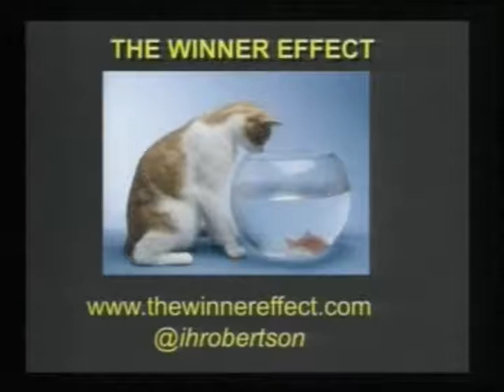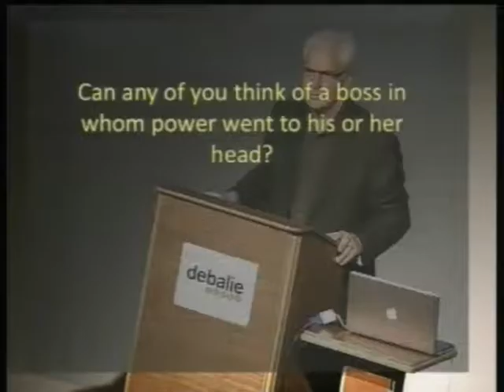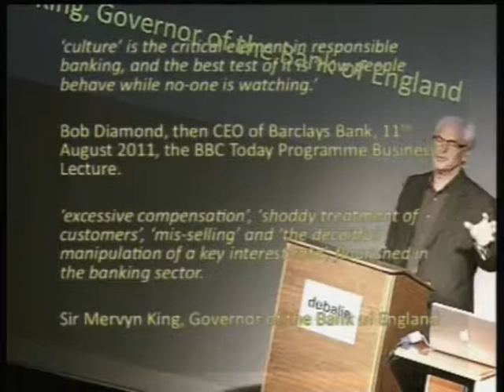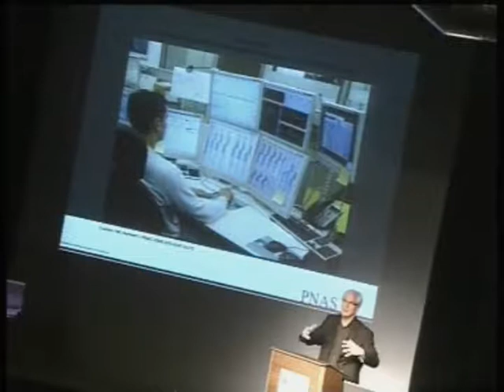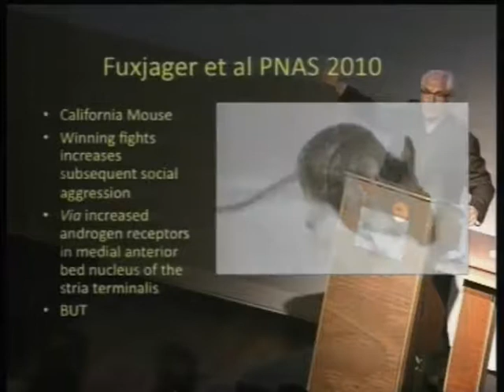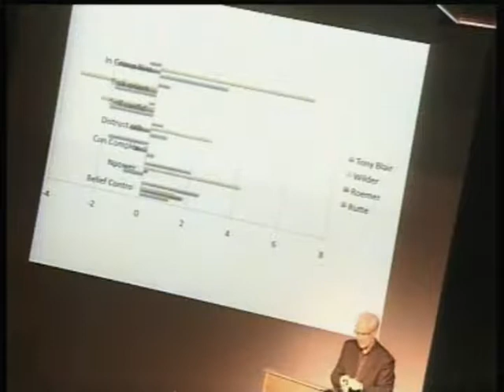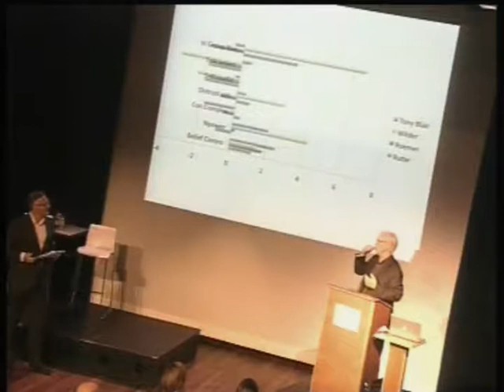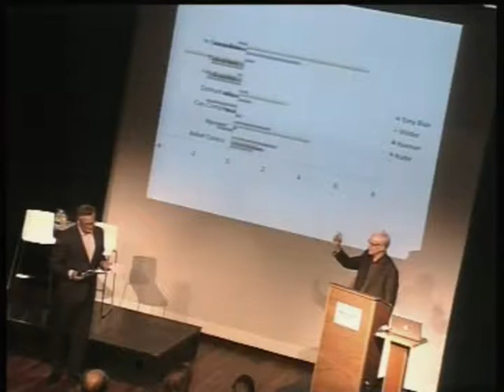DeBalie debate Ian Robertson: "The Winner Effect: How Power Affects Your Brain" | Het winnaareffect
ENGLISH SPOKEN

In his book "The Winner Effect" Ian Robertson, one of the world's most respected neuroscientists, shows how success affects the inner workings of the brain and explores the implications for all of us, in business, on the public stage and in our emotional lives.

 Lecture and debate with: Ian Robertson, Jeroen Smit, Rob Oudkerk and Stine Jensen

N E D E R L A N D S T A L I G:

di 04 september 2012, aanvang: 20.00 uur

Met een analyse van de winnaarseffecten van Rutte, Roemer en Wilders!

Een acteur die een Oscar wint, leeft gemiddeld 6 jaar langer dan een collega die slechts wordt genomineerd. Een bokser die een grote wedstrijd wint, heeft dankzij de neurologische effecten van winnen meer kans de volgende ook te winnen. En een van de neveneffecten van vaak winnen is een afnemend vermogen om je in te leven in anderen. Wat maakt iemand een winnaar? Wat bepaalt of iemand goed kan omgaan met succes? Waarom kon Bill Clinton bijvoorbeeld wel omgaan met zijn macht en Tony Blair niet? En wat is de relatie tussen Silvio Berlusconi's behoefte aan macht en zijn seksuele escapades? De beroemde neuropsycholoog Ian Robertson schreef er een boek over: Het winnaareffect.

Het effect vHet winnaareffect - Ian Robertsonan winnen gaat dus veel verder dan een lauwerkrans om het hoofd. Ian Robertson duikt met zijn boek Het winnaareffect diep in de psychische en fysiologische aspecten van winnen. Want winnen, veel winnen, verandert iets in onze hersenen. De chemische reacties en de hormonen die daarbij ontstaan werken als een drug, en zijn zeker net zo verslavend. Aan de hand van analyses van politieke figuren, onderzoek naar kinderen van succesvolle ouders, analogieën uit het dierenrijk en vele fascinerende praktijkvoorbeelden introduceert Robertson een geheel nieuwe manier van kijken.

Wat blijkt? Winnen verhoogt niet alleen de concentratie en seksdrive, ook het empatisch vermogen neemt af. Is dat de prijs die Blair, Clinton en Berlusconi betalen voor hun succes? Kun je Dominique Strauss Kahn z'n seksuele uitspatting achteraf allemaal in een ander daglicht plaatsen? Uit het onderzoek van professor Ian Robertson blijkt dat er een enorme keerzijde is aan winnen. Hoe graag willen wij macht? En spannender nog, wat zegt zijn analyse over Rutte, Roemer en Wilders?

Vlak voor de Nederlandse Tweede Kamer verkiezingen, op dinsdag 4 september 2012, organiseert De Balie i.s.m Maven Publishing een avond over de (keerzijde) van winnen en macht op onze hersenen en ons gedrag.

Met o.a. neuropsycholoog Ian Robertson, journalist Jeroen Smit, Lector leefstijlverandering en ex-politicus Rob Oudkerk en filosoof Stine Jensen.

FOTO:
Om zijn bezoekers te imponeren: de werkkamer en de villa van Alfred Krupp.
De familie Krupp is een prominente, 400 jaar oude Duitse dynastie uit Essen. De familie is vooral bekend door hun staal- en wapenbedrijf, dat ooit het grootste was in Europa (foto: Jan Boeve).